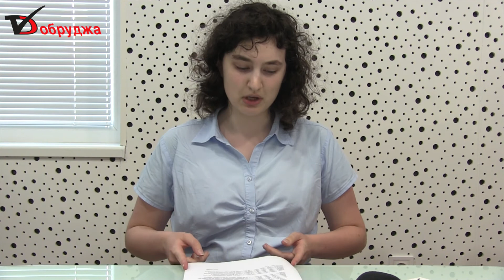Есето на Нона Илчева е озаглавено Образът на България